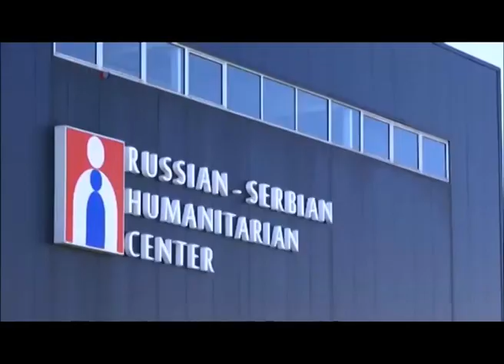Izjava Miroja Jovanovića povodom izjave Čedomira Jovanovića u vezi sa Ruskim humanitarnim centrom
Advokat Miroje Jovanović rekao je da je izjava Čedomira Jovanovića o tome da je iz Ruskog humanitarnog centra „prošle godine pokušan državni udar u Crnoj Gori“ više nije ni priča crnogorskih pravosudnih organa i da je „ona više nego smešna“.